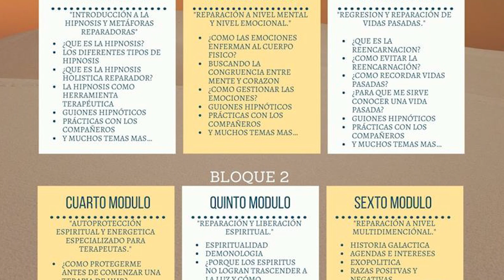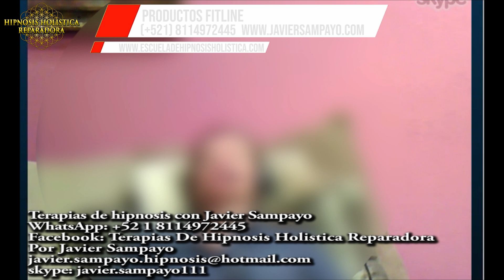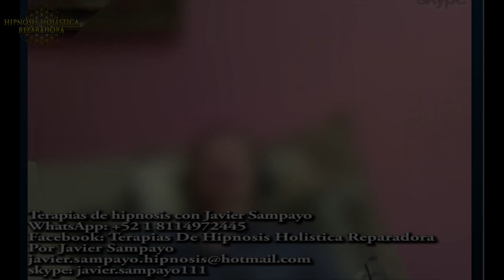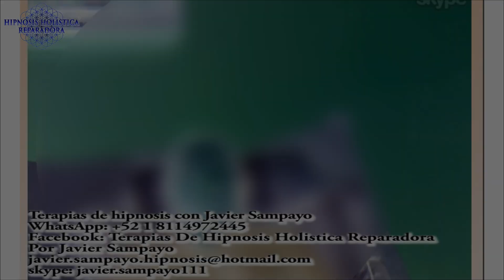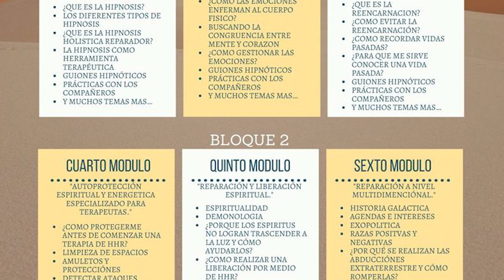QUITAMOS IMPLANTES EXTRATERRESTRES y rompe abducción | Platica con gris "sazung"- HHR Javier Sampayo